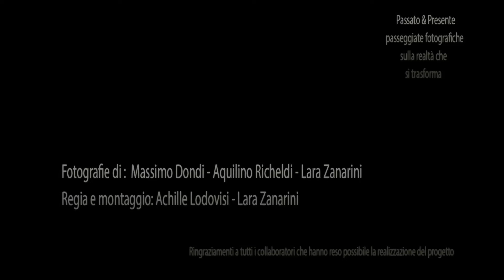Passato & Presente - Passeggiate fotografiche sulla realtà che si trasforma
Màt settimana della salute mentale – Vignola, ottobre 2016

Servizio Sanitario regionale Emilia Romagna, AUSL di Modena
Centro di Documentazione della Fondazione di Vignola
Città di Vignola

Fotografie: Massimo Dondi, Aquilino Richeldi, Lara Zanarini
Regia e montaggio: Achille Lodovisi, Lara Zanarini
Ideazione e progetto: Achille Lodovisi, Lara Zanarini, Massimo Dondi, Aquilino Richeldi